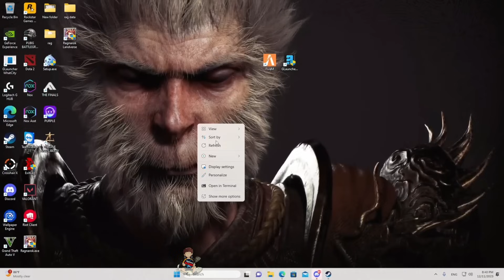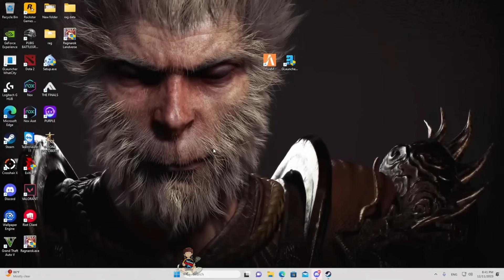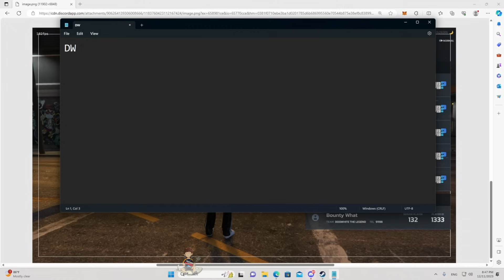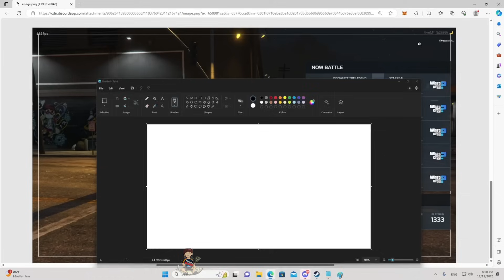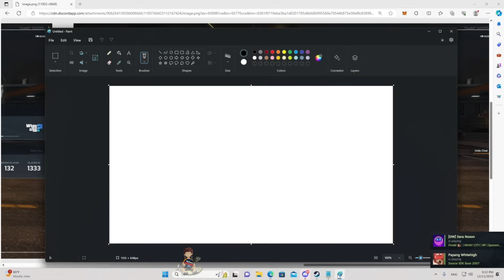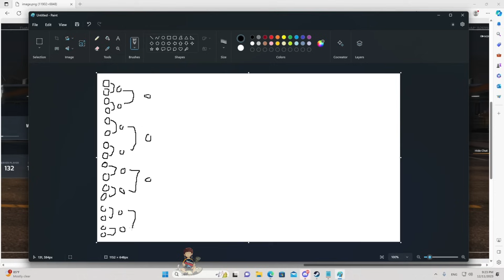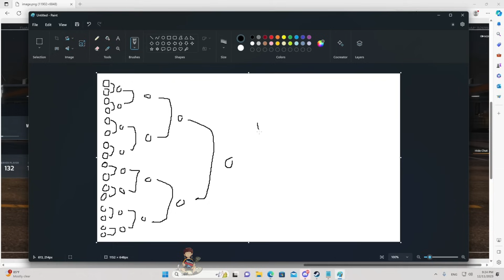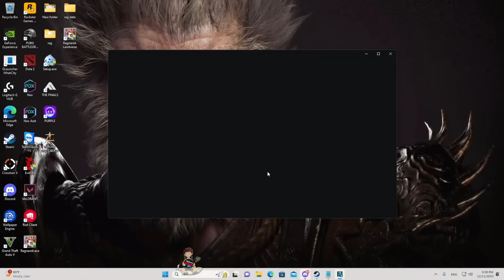เมื่อป๊าเกียร์กับน้าศิลามาสปอยเซิฟกลาง ระบบภายในเซิฟ กับเรื่องถ้าสตรีมสไนป์ | GTA V | WC2 EP.7861